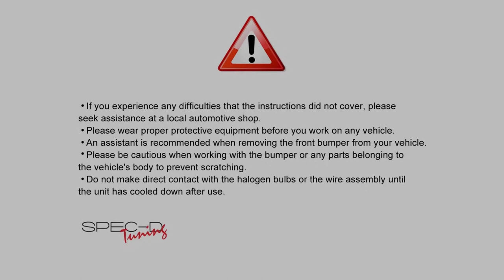SPECDTUNING INSTALLATION VIDEO: 2009-2019 DODGE RAM LIGHT BAR STYLE PROJECTOR HEADLIGHT